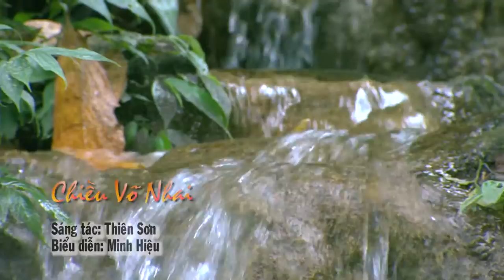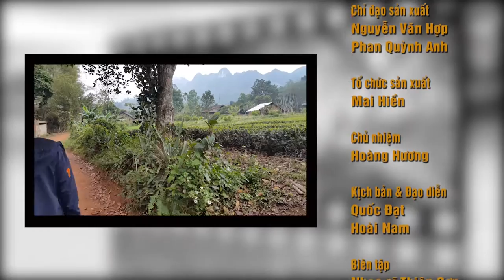Chiều võ nhai .. Thanh âm việt vtv5 .. nguyen nam